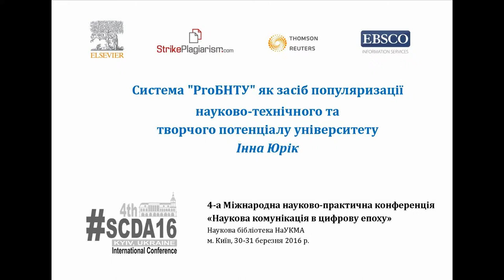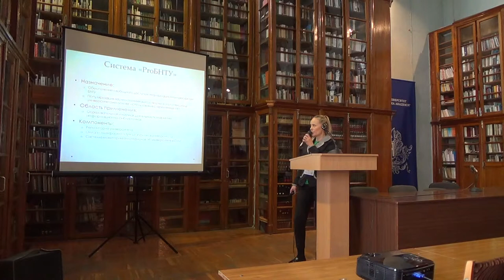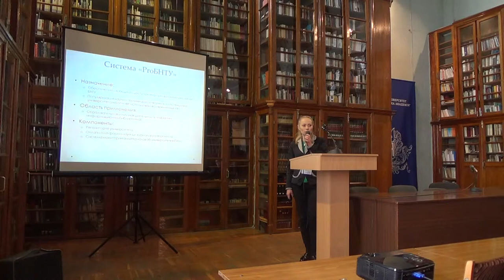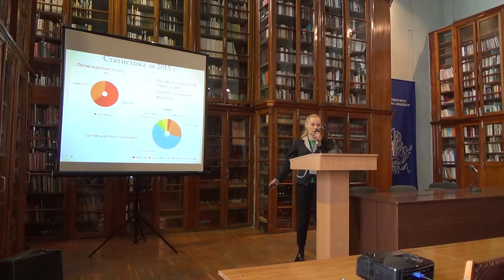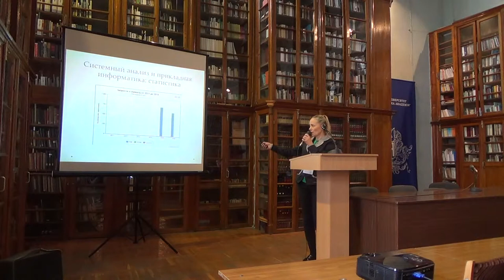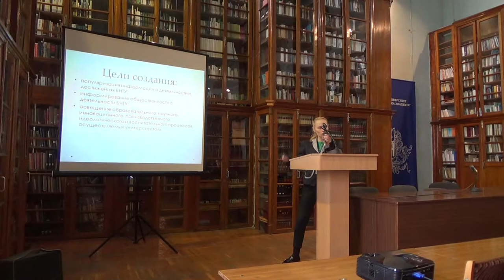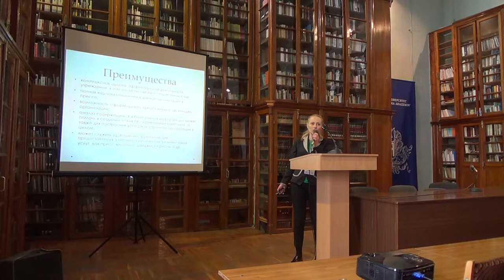SCDA16: Інна Юрік - Система «ProБНТУ» як засіб популяризації наукового потенціалу університету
Доповідь "Система «ProБНТУ» як засіб популяризації науково-технічного та творчого потенціалу університету",  Інна Юрік, заступник директора бібліотеки Білоруського національного технічного університету  на 4-ій Міжнародній науково-практичній конференції  "Наукова комунікація в цифрову епоху" (Наукова бібліотека НаУКМА, м. Київ, 30-31 березня 2016 р.).